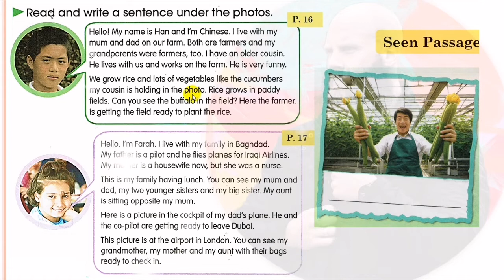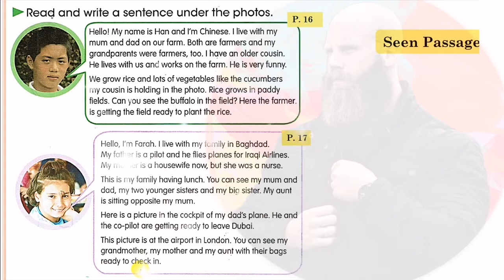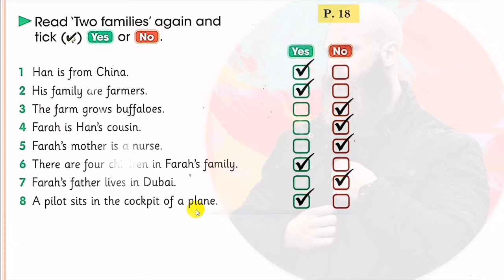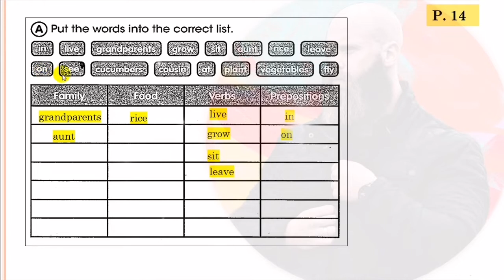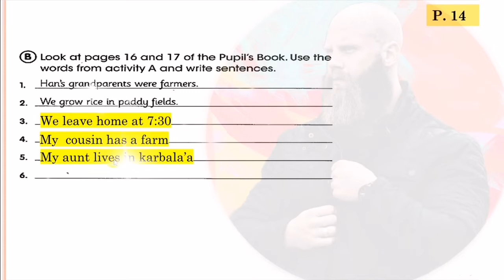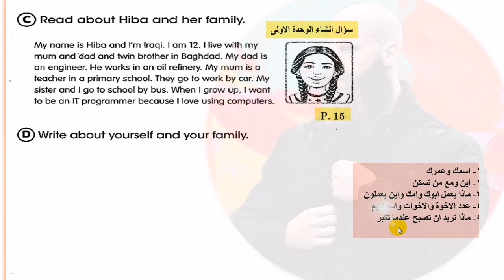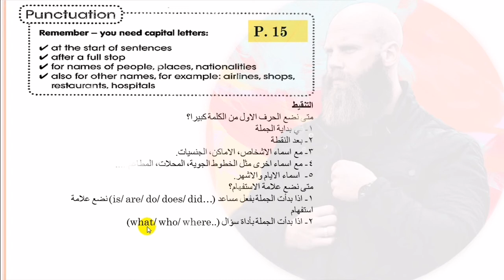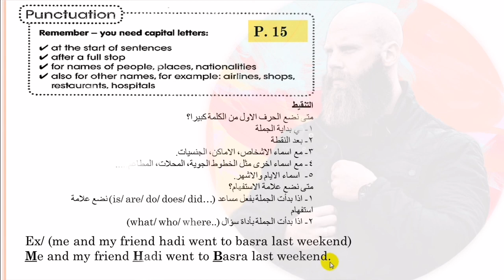السادس الأبتدائي/الوحدة الأولى /الدرس ٦